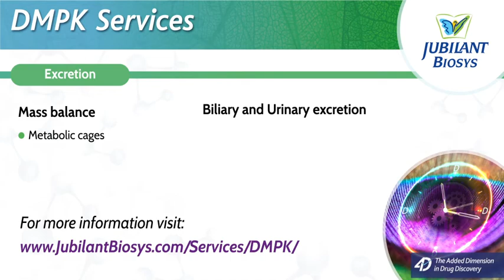Biosys DMPK Services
DMPK, an integral part of IND. Accelerating NCEs, comprising of in-vitro, in-vivo, metabolite ID and pre-formulation groups, we drive our unique 4D concept through drug discovery services